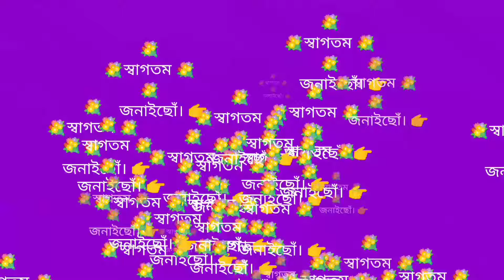UKAA SOTAKAN KARATE GAME//কাৰাটে খেল// Indiya Game//Karate khel// Assames